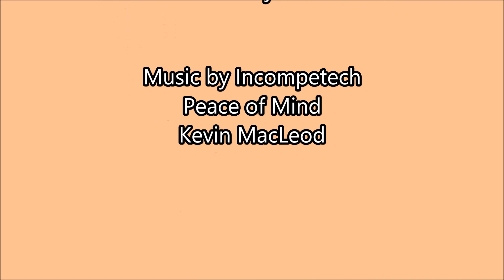Laverne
Rest in Peace Good Girl Laverne.  She passed away this past Sunday after a short illness.  Thanks to all who prayed for her. My family and I appreciate your compassion.  Thank you.